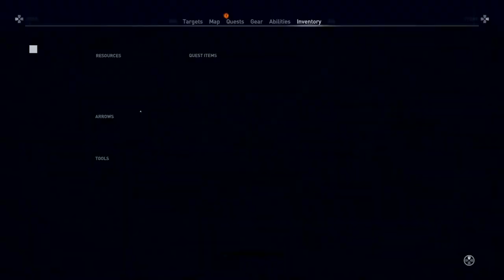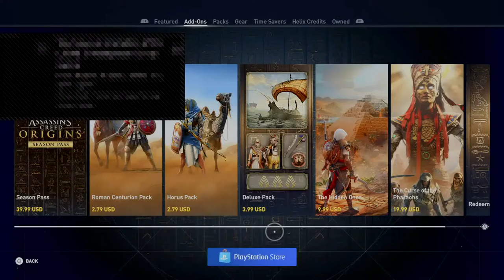white_demon_023's PS4 assassin creed origins pt.2